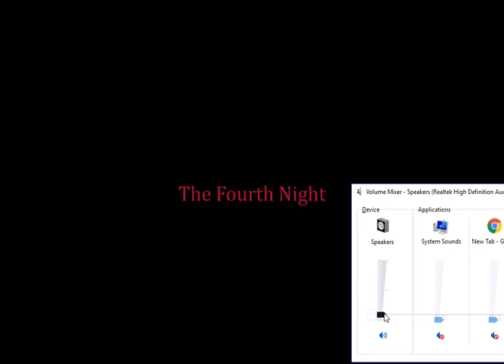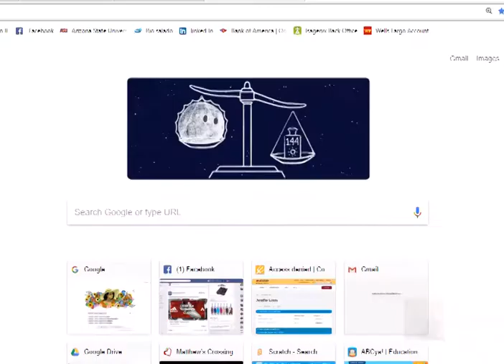fnac 3 4th night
i had a lot of trouble with this night but this is the footage of me beating the night.